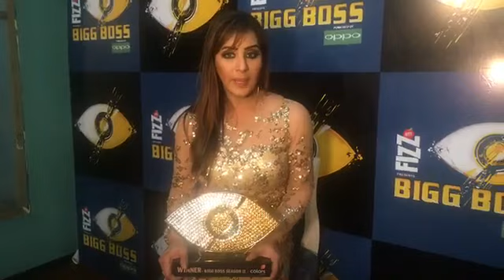Shilpa Shinde talks about her Bigg Boss11 journey